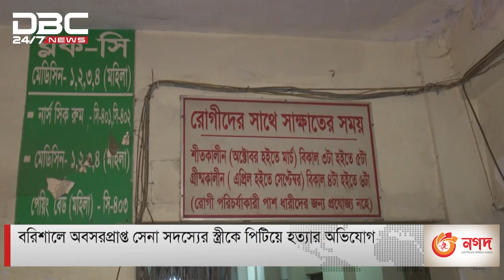ডিবিসি সংক্ষিপ্ত সংবাদ।